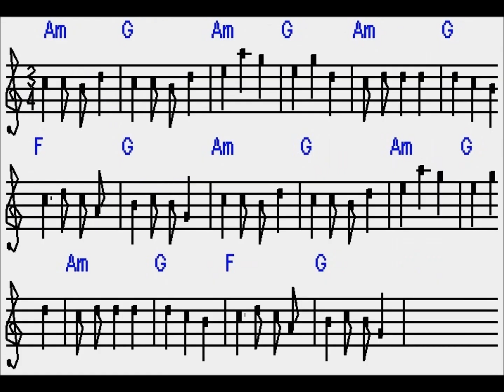Easy Music Composer のプロモーション動画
Windows版の「作曲ホイホイ」「Music Factory」をAndroidでも使えるようにしました。